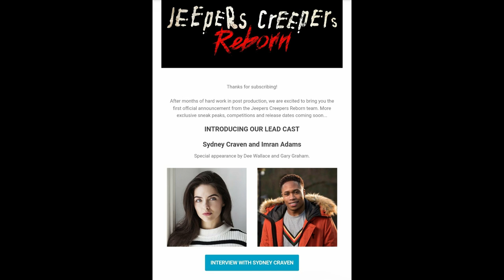Jeepers Creepers 4 | The Creeper Images + 23rd Day Brings NEW Interview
23rdday.com revealed a new interview with Sydney Craven for Jeepers Creepers: Reborn and other cast announcements. There was also a trend of crew members posting behind the scenes images from the film and Timo even shared one with Dee Wallace. A better look at the creeper makeup was shown during one image but a trailer is still needed to clear up any doubts.